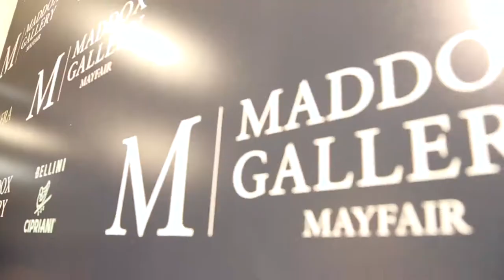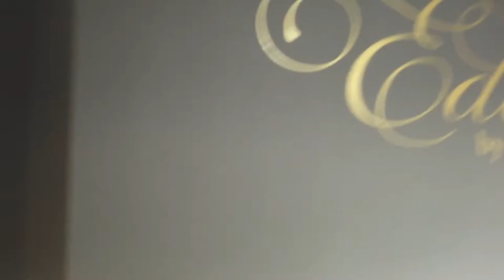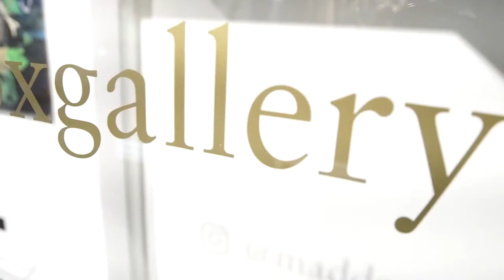5 5 Simafra